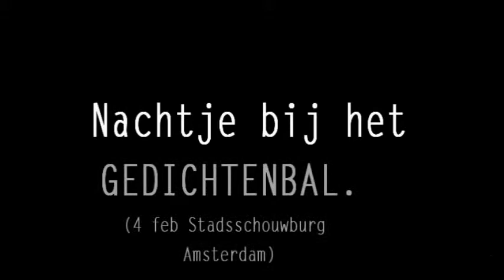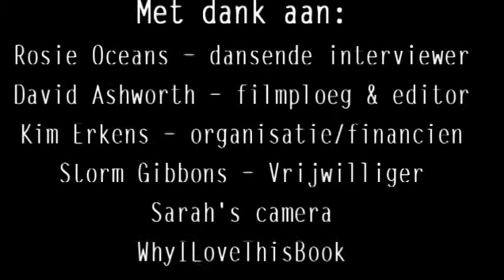Waar ga je vanavond heen? Het Gedichtenbal!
Daar sta je dan donderdagavond, op het Leidseplein. De deuren van de stadsschouwburg gaan voor je open, en je wandelt een heerlijk rumoerig, strak-in-pak feestje.
Samen te vatten als een nacht vol dichters, drank en dj's. Wij bij de PIT hebben langs mogen gaan, om te kijken hoe het Gedichtenbal er voor stond... en wat was het een feest. Stukjes van Roos als enige losgaand op de dansvloer zijn er helaas uit gemonteerd, maar de poezie van dichters als Mustafa Stitou en Ilja Pfeijfer komt daar heerlijk voor in de plaats!
Tot volgend jaar, poezieweek!